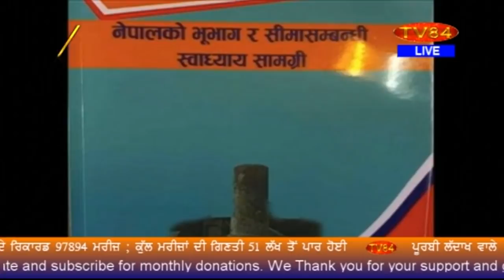SOS 9/18/20 P.1 Dr. Amarjit Singh : China Dictated New Status quo Now India’s ‘Fait-Accompli’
ਚੀਨ ਨੇ ਭਾਰਤ ਨਾਲ ਨਵੀਆਂ ਹੱਦਾਂ ਤੈਅ ਕੀਤੀਆਂ ; ਭਾਰਤ ਕੋਲ਼ ਹੱਥ ਜੋੜ ਹਾਮੀ ਭਰਨ ਤੋਂ ਬਿਨਾਂ ਕੋਈ ਚਾਰਾ ਨਹੀਂ - ਡਾ.ਅਮਰਜੀਤ ਸਿੰਘ

TV84
36-01 37TH AVENUE